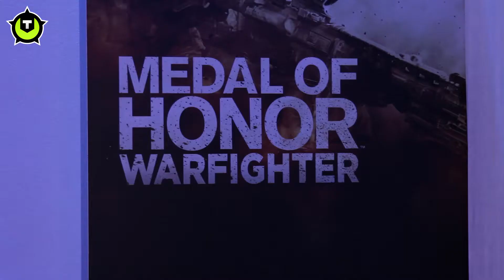Videoreport: Medal of Honor Warfighter